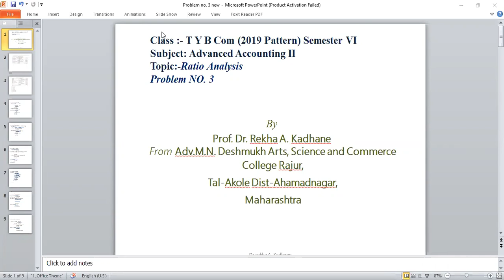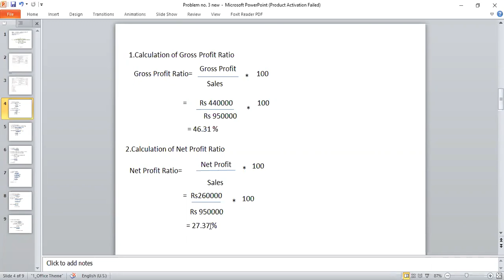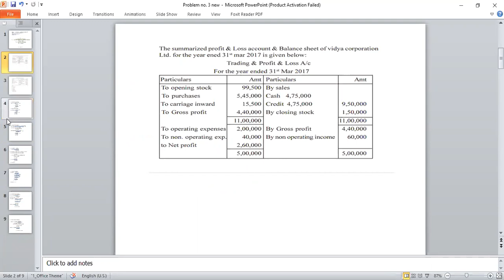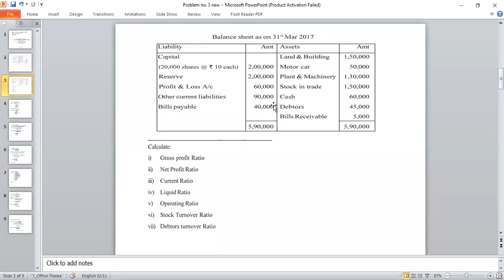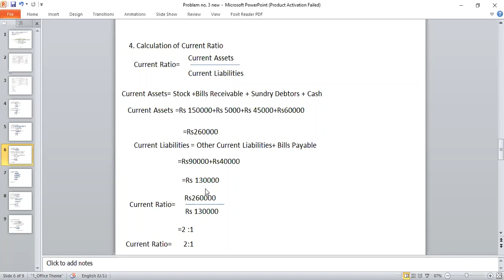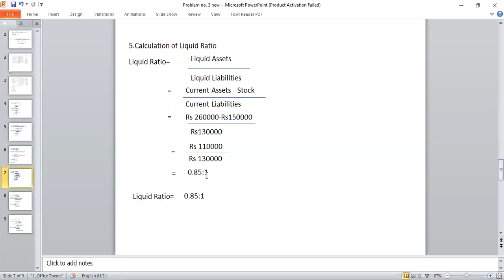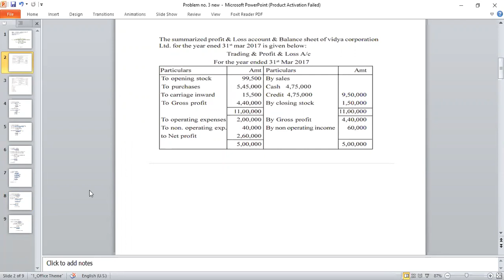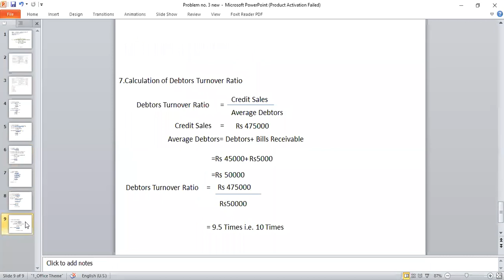T Y B Com Sem VI Subject Advanced Accounting, Topic: Ratio Analysis Problem & Solution no 3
T.Y.B.Com 2019 Pattern Semester VI, Subject: Advanced Accounting, M com 1 Semester 2 Financial Analysis & Control Topic: Ratio Analysis Problem & Solution No 3
T.Y.B.Com Sem VI Advanced Accounting II And M com 1 Semester 2 Financial Analysis & Control Ratio analysis